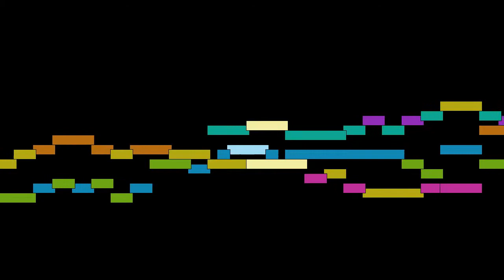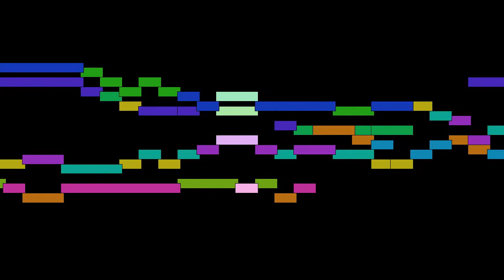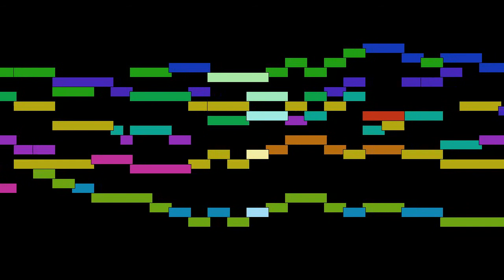Johann Sebastian Bach - Mvt. 3, Kyrie Eleison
Mvt. 3, Kyrie Eleison, from Mass in h minor, BWV 232, by Johann Sebastian Bach, with animated score.